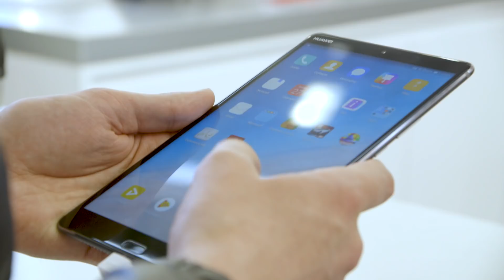Bloomberg: Huawei turns innovative ideas into reality at MWC2018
From VR to 5G, Cloud to everyday application for every occasion, Huawei showed Mobile World Congress 2018 attendees what a fully connected, intelligent world can look like. Bloomberg lets you relive the highlights from Huawei in this 60 seconds video.

Source: Bloomberg Media Studios APAC